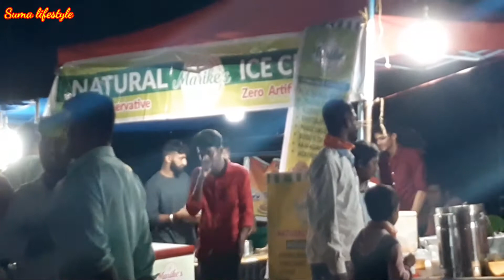ಕಾರಣಿಕದಿಂದ ಭಕ್ತರನ್ನು ತನ್ನತ್ತಾ ಸೆಳೆಯುತ್ತಿರುವ ಪಲ್ಲತಡ್ಕ ಹೊಸಮ್ಮ ದೈವಸ್ಥಾನ ಇಲ್ಲಿನ ಮಹಿಮೆಯನ್ನು ತಿಳಿಯೋಣ ಬನ್ನಿ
ಹೊಸಮ್ಮ ದೈವಸ್ಥಾನ ಪಲ್ಲತಡ್ಕ ಮಾಡವು
Suma lifestyle.
My vloge